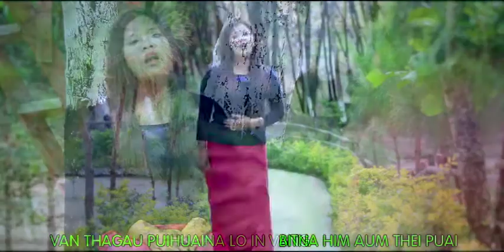Mary Vaiphei - Thepna Tuifawn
Title: Thepna Tuifawn
Artist: Mary Vaiphei
Composer: K. Chung Vaiphei
Album: Belamno Thisan
Year: 2018
Language: Vaiphei
Country: India